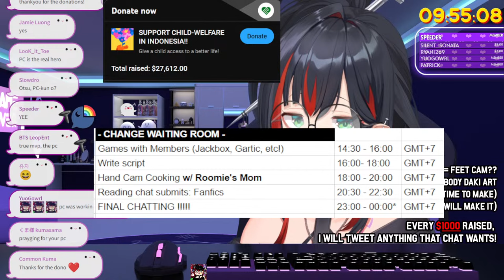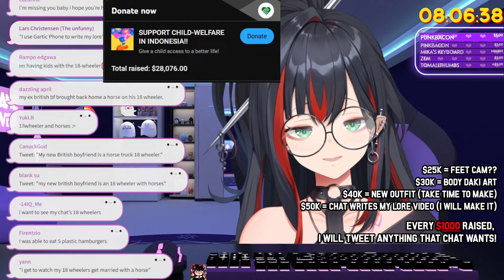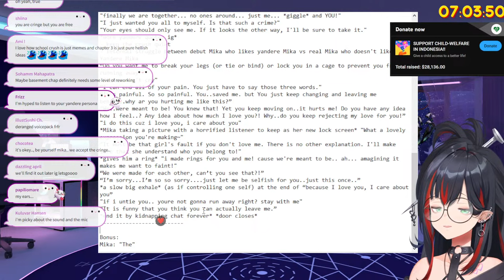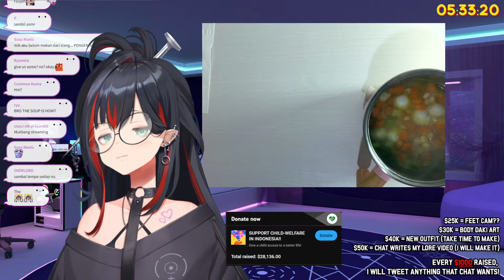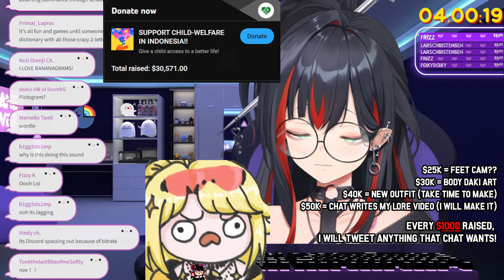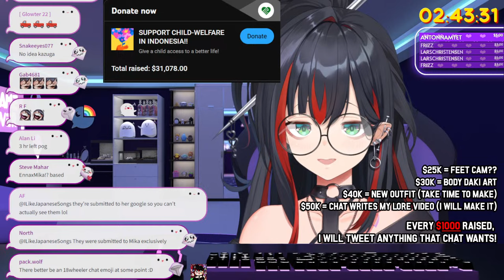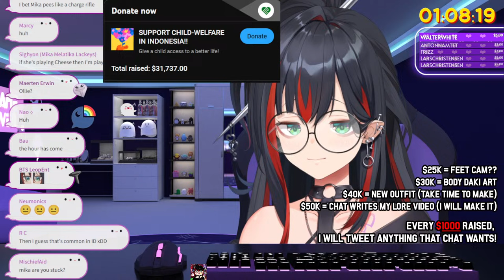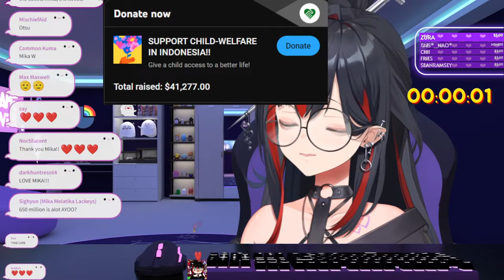【CHARITY STREAM】60 HOURS NON-STOP W/ PUNISHMENT GOALS!! FINAL!!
(this will not be counted on the charity checkpoints!)

〘 SUPPORT YOUR GHOST GIRL HERE (/")/~ ! 〙

〘 VOICE PACKS: 〙

〘 Official Website ANYCOLOR Inc. 〙

Ⰶ HUMBLE REQUESTS FROM ME TO YOU Ⰶ

Ⰶ INDONESIA
♥ Mohon untuk tidak spam chat / komentar ya!
♥ Mohon untuk tidak diluar topik pembahasan stream!
♥ Selalu ingat perkataanmu bisa menyakiti/ membahayakan/ menyinggung orang lain, jadi tolong dipertimbakan sebelom ditulis di chat ya!
♥ Mohon untuk tidak membawa-bawa nama VTuber/ Liver/ Youtuber/ Creator lainnya kecuali aku bahas duluan!

Ⰶ ENGLISH
♥ Please do not spam the chat/ comment section!
♥ Please stay on the topic presented on stream!
♥ Please remember that your words have the potential to hurt/ endanger/ offend others so please be mindful before you type them in chat!
♥ Please do not bring up other VTubers/ Livers/ Youtubers/ Content Creators unless I bring it up for discussion first!

〘  Credits 〙

Art: papiliomare & Unfamous radish
Video: Mika's Clip

♥Room Backgrounds, Bed Room, Pets & Bath Tub:
Illustrator : @KogamiAkimoto at Twitter

♥Assets in New Room Background:
♥ PC (From the left)

♥ Book Design "Diary of Melaticult"
-Jahe

♥ Pillow
- Jahe

♥ NIJI ID
-Amicia Michella

♥ 6WS - into reality Koplo
-Kurodikh a